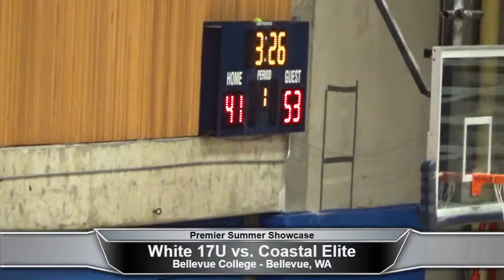Select White 17U vs. Coastal Elite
The Select White 17U team takes on the Coastal Elite squad in their first game of the summer. From Bellevue, Washington (July 13, 2018) at the Premier Summer Showcase. This game was at Bellevue College.